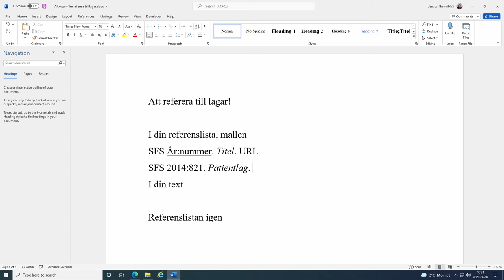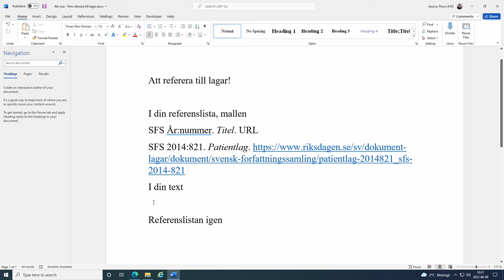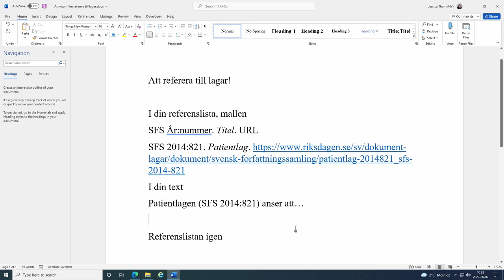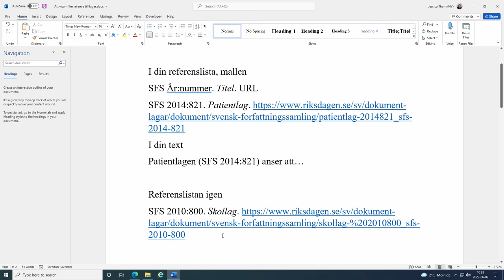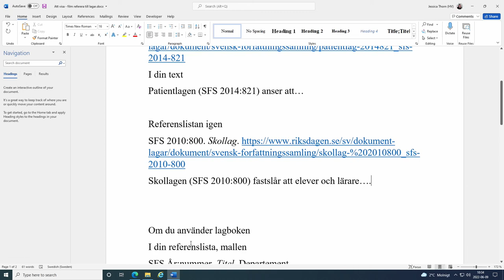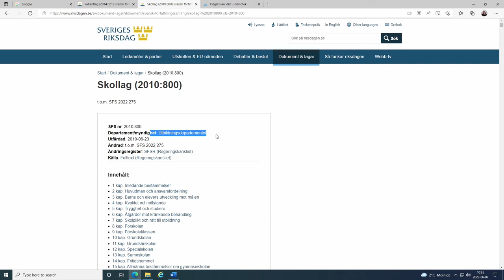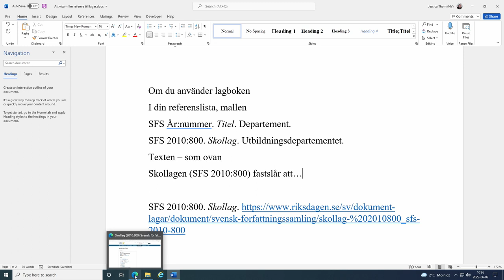Referera till lagar - APA 7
En film om hur du bygger referensen och refererar till lagar i löpande text med hjälp av APA 7